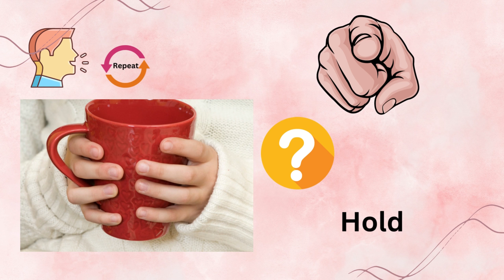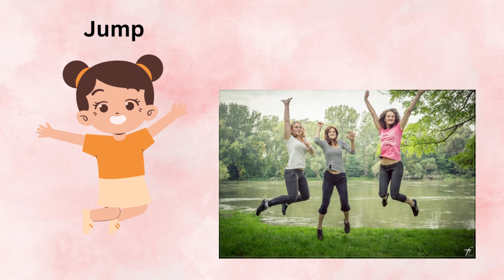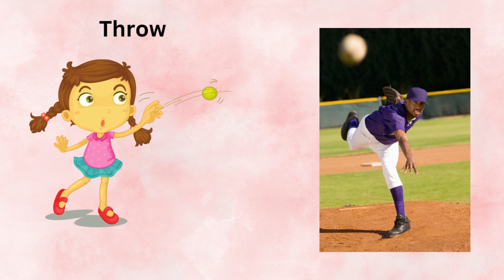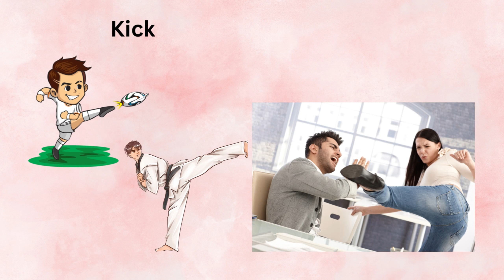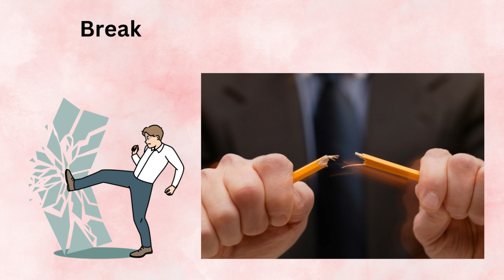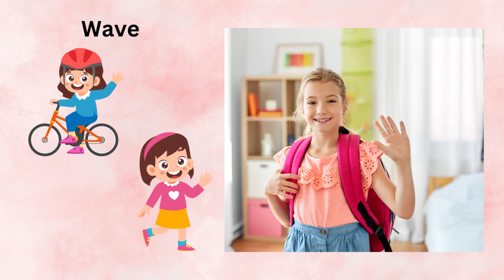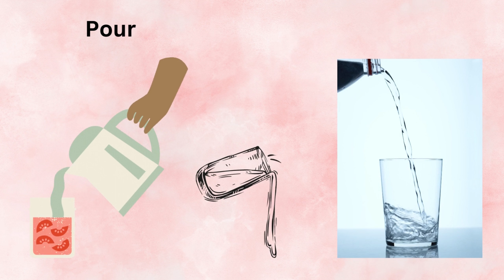Learn English Daily Vocabulary: From Beginners to Experts l Practice verbs with picture.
Welcome to Smile and Learn Hub, In this exciting and informative video, join us as we dive into the world of English vocabulary! Discover a treasure trove of essential words that will supercharge your communication skills.